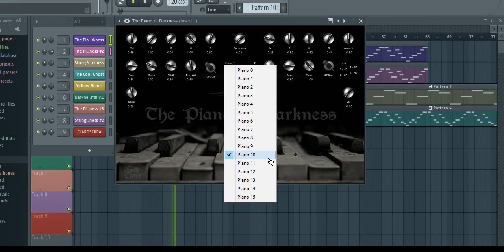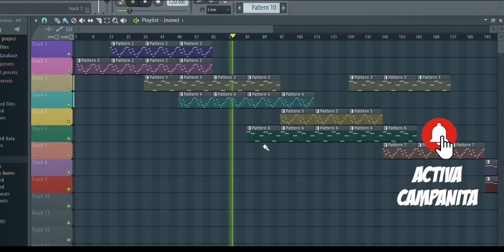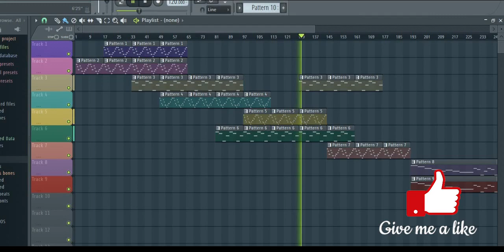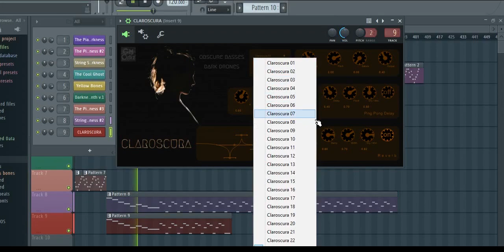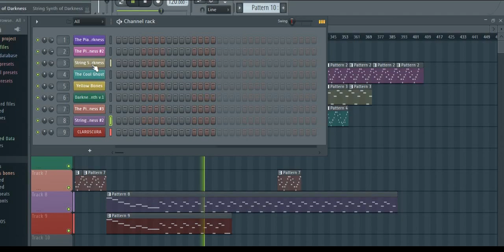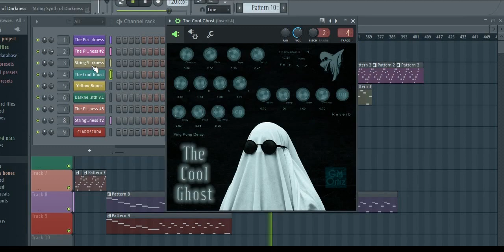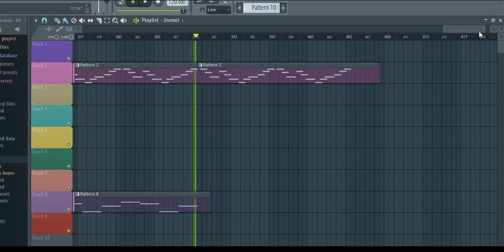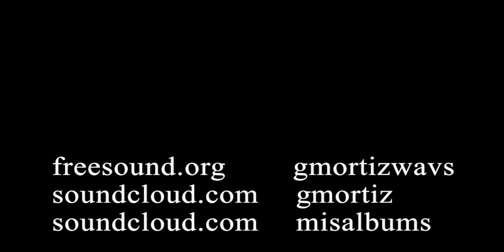All Darkness - Halloween VST Plugins + FLP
La canción producida con los halloween vst plugins creados por mi, tambien con plugins nativos del DAW, usando la version 12.4.2 de FL studio x32, gracias por su apoyo.

The song produced with the Halloween vst plugins created by me, also with native DAW plugins, using version 12.4.2 of FL studio x32, thank you for your support.

VST Plugins